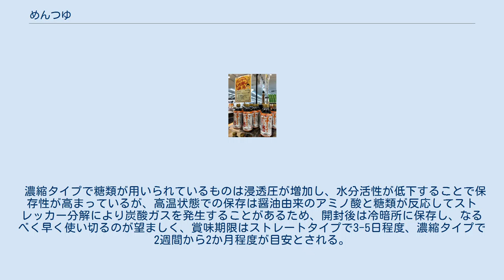めんつゆ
めんつゆ（麺汁）とは出汁と醤油とみりん（または日本酒）、砂糖をベースに作られた調味料である。
 そば、うどん、冷や麦、そうめんなどの麺料理に使用する物であるが、煮込み料理や天ぷらのつゆとして利用されることもある。
 かえしと出汁から作る。
かえしは濃口醤油と砂糖・みりんなどを煮て作る。
出汁は昆布、カツオ・サバなどの削り節、しいたけ、いりこなどを用いて煮出したもの。
 醤油を使ったかえしが登場する以前、うどんがすでに存在した室町時代に「たれみそ」と呼ばれるものが存在した。
そのたれみそはみそに水を加えて煮詰め、布袋に入れて吊るし垂らして作っていたものである。
種類としてはたれみそをそのまま火を入れずに作る「生たれ」と、生たれに削った鰹節を入れて煮詰めて作る「煮貫」（にぬき）の2種類がある。
ちなみに生たれが省略され、たれとなった。
このことが生たれの名残と思われる。
 1643年（寛永20年）以前に書かれた書物『料理物語』中にそばつゆに関して、うどんのたれみそもしくは煮貫に大根の汁を加え、削り節・大根おろし・あさつきにからし・わさびを加えてもよいと書かれている。
 1751年（寛延4年）の書物『蕎麦全書』には、つゆの製法が2種類記述されている。
 市販品は手間なく一定の味が得られ用途が広いなど便利な点があり、様々な料理の調味料としても使用可能であることから、2000年代以降は醤油の代用調味料としての普及と使用率が高まっている。
 市販品は「めん類等用つゆ品質表示基準」にて、品質表示基準が定められており、めんつゆの定義も同基準に記述されている（下記）。
 （定義） 第2条 この基準において、「めん類等用つゆ」とは、しょうゆに砂糖類及び風味原料（かつおぶし、こんぶ、乾しいたけ等をいう。）から抽出しただしを加えたもの又はこれにみりん、食塩その他の調味料を加えたものであって、直接又は希釈して、主としてそば、うどん等のめん類のつけ汁、かけ汁若しくは煮込汁又は天ぷらのつけ汁として用いる液体をいう。
 — めん類等用つゆ品質表示基準 平成十二年十二月十九日 農林水産省告示第一千六百七十号 3倍濃縮のめんつゆ 日本において1980年代以降日本人1人当たりの醤油の消費量は減少傾向であるが、醤油を原材料とした調味料、めんつゆは需要・消費量が伸びていることから、醤油出荷量の割合において1980年代に業務・加工用が家庭用を上回っており、世帯当たり支出金額では1990年代にめんつゆ購買額（たれ含む）が醤油の購買額を上回っている。
2000年代では、家事の負担軽減化を求める傾向や食に対して簡便性の高さを求める傾向からめんつゆの普及が進み、料理の味付けにおいて醤油よりも市販品のめんつゆを中心に使用する家庭が増加している。
 液状のものは、開封後そのまま使用可能なストレートタイプと用途に応じて水で希釈して用いる濃縮タイプが存在し、他に粉末状のものもある。
麺と一緒に食する用途以外にも、煮物の味付けや鍋物の出汁として、天ぷらのつけ汁として、希釈せずにそのまま食材（冷奴や大根おろしなど）にかけて食べる、他の調味料と合わせてドレッシングや和風ソースなどに加工して用いる、他には卵かけご飯などを作る際の醤油の代わりに利用する、など用途は幅広く、簡便性と汎用性も高いことを利用して様々なレシピが考案されている。
 濃縮タイプで糖類が用いられているものは浸透圧が増加し、水分活性が低下することで保存性が高まっているが、高温状態での保存は醤油由来のアミノ酸と糖類が反応してストレッカー分解により炭酸ガスを発生することがあるため、開封後は冷暗所に保存し、なるべく早く使い切るのが望ましく、賞味期限はストレートタイプで3-5日程度、濃縮タイプで2週間から2か月程度が目安とされる。